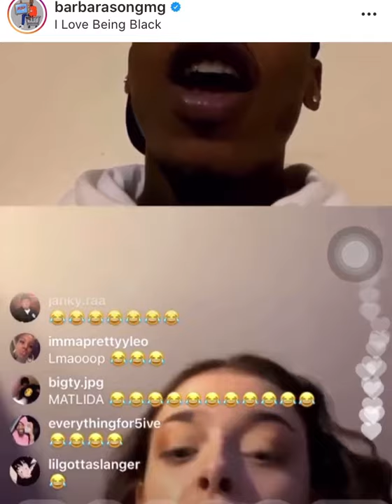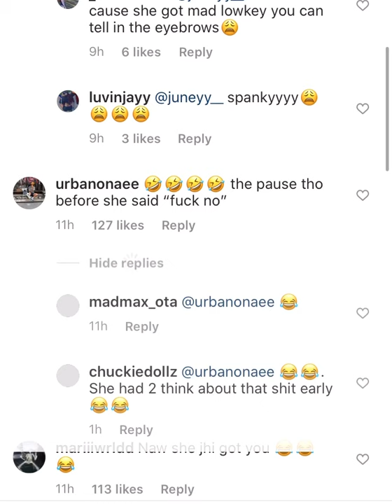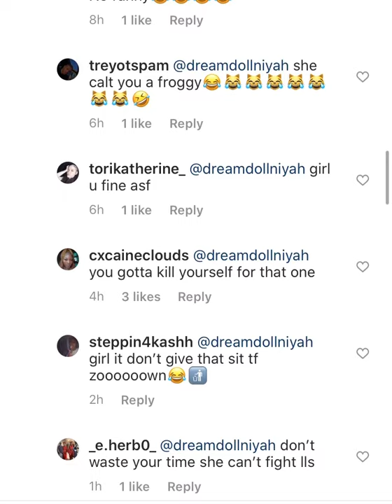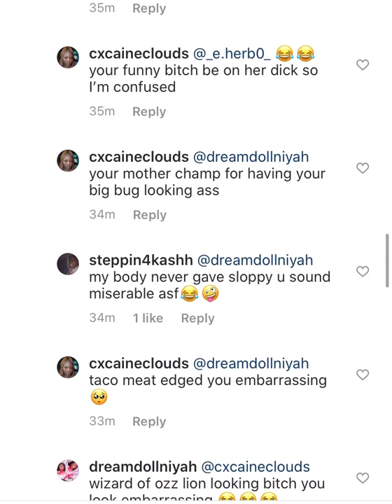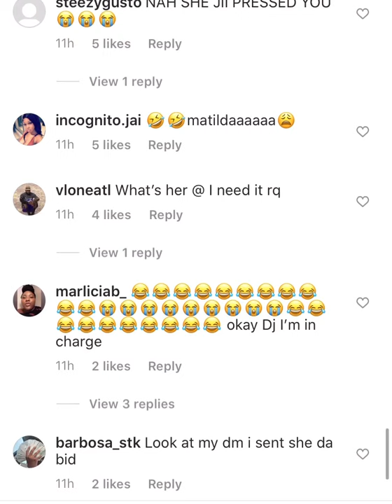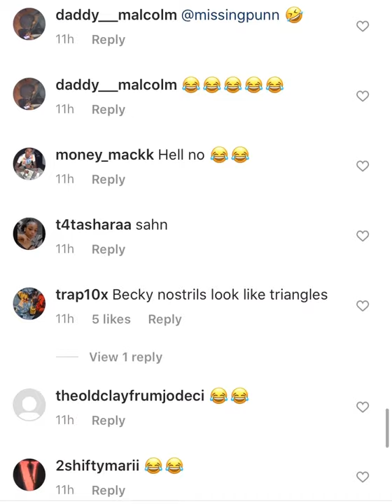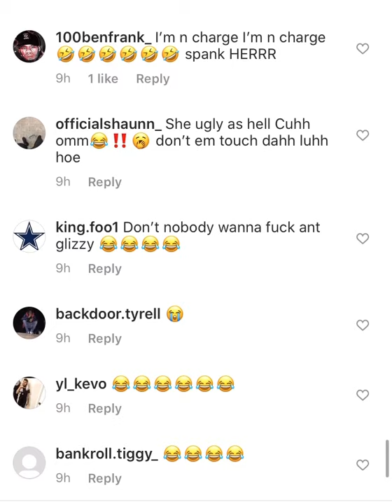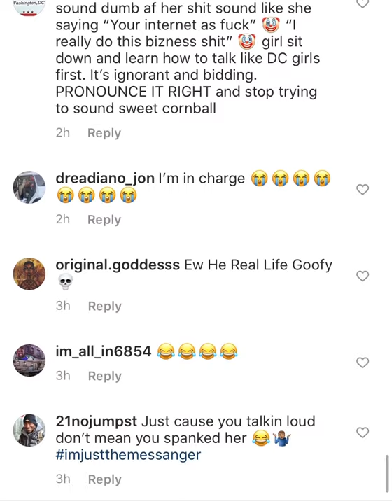Ant Glizzy vs Michael Jackson